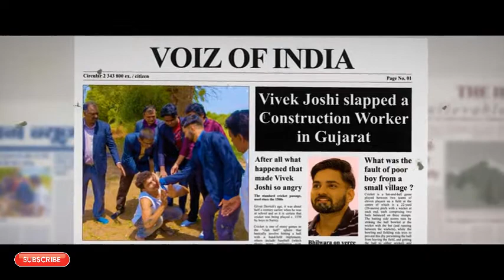Asli Cricket Trailer (2022)